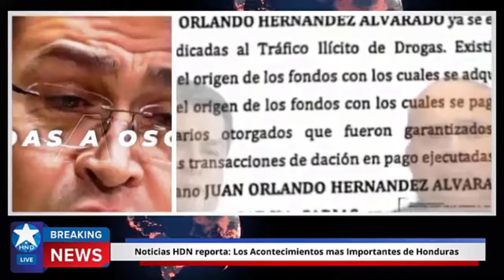Noticias Honduras 17 de septiembre2023, Ultimas Noticias Honduras 17 de septiembre2023, HONDURAS HOY